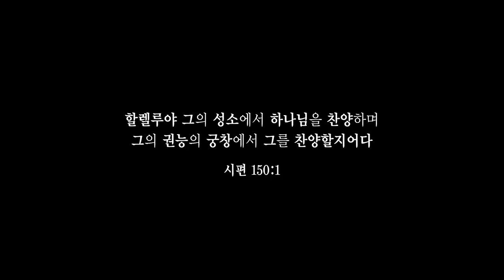[CBS Joy] 주의 음성을 내가 들으니 - CBS소년소녀합창단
주의 음성을 내가 들으니
CBS소년소녀합창단